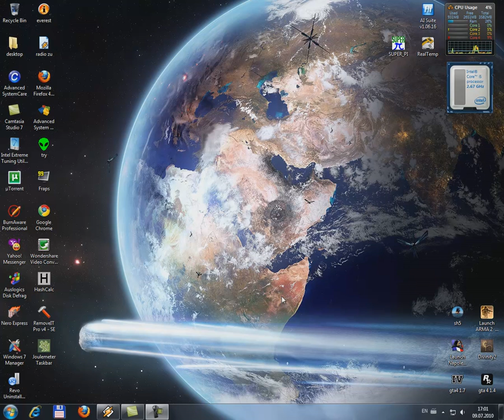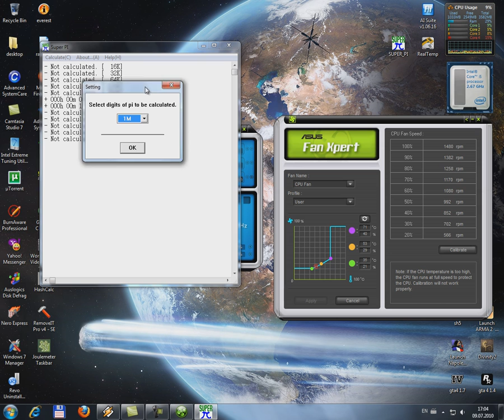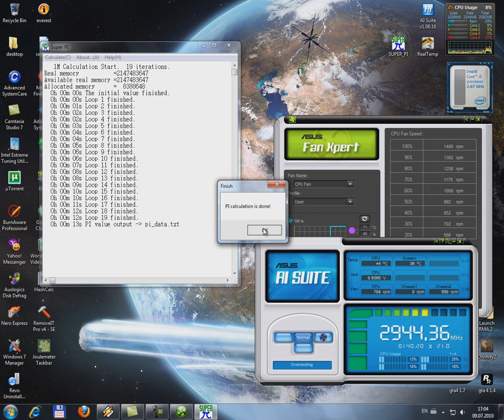Asus Fan Xpert